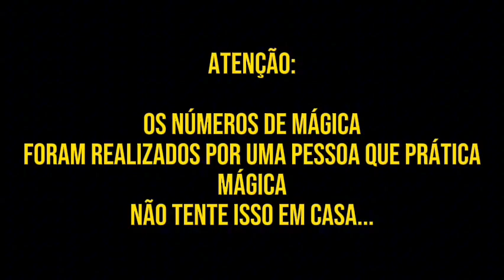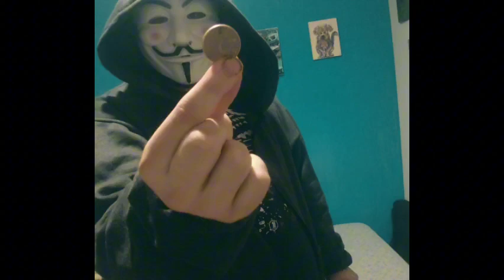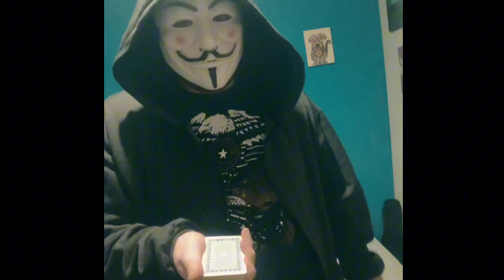5 MINUTOS DE MÁGICAS INSANAS - JOSÉ AGDC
valeu!